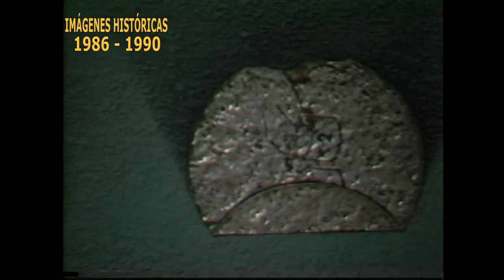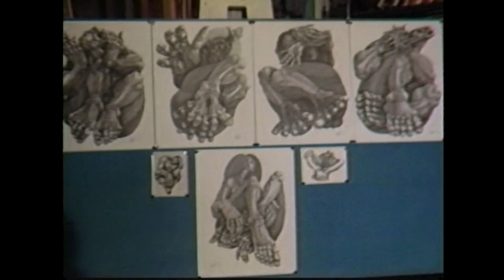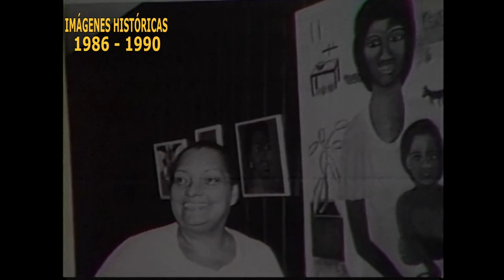ASI ES NICARAGUA ARTISTAS PLASTICOS NICARAGUENSES